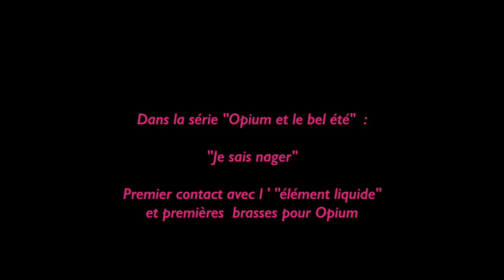Opium fait ses 1ères brasses (A Condé)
Opium découvre qu'elle sait nager !..